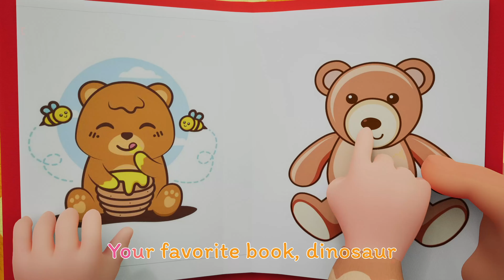Finger family - 세 살까지 손자 | Johny Johny Yes Papa | 인기 영어동요 | 어린이 생활습관 동요 | Dino - 키즈 인기 동요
Lyric song:
Baby, baby, we are here
We are always by your side
A little boo boo here
Just don't worry, you'll be fine

Baby with a tiny tear
A boo boo will disappear
Soft whispers, just for you
Feel the love from everyone

We will make it up for you
All the books and all the toys
Play with us, my baby
We are here, we are near

Daddy reads a book for you
Daddy knows that it's alright
It's nothing to be scared
Use the bandage, you'll be great

We all love you, our baby
Laughter blooms, a healing love
Love is strong, love is great

👶 Dinokid 어린이 놀이 공간에 대해:

어린이가 행복하고 똑똑해질 수 있는 곳!

Dinokid 어린이 동요의 3D 애니메이션과 노래는 어린이들의 일상 경험을 중심으로 한 세계를 창조합니다.
영상은 유아들이 알파벳, 숫자, 동물 소리, 색깔 등을 배우는 데 도움을 주는 것뿐만 아니라 사회적 가치에 관한 삶의 교훈도 전달하며, 부모님들께는 함께 시청하면서 자녀들과 가르치고 놀 수 있는 기회를 제공합니다.

더 많은 교육과 오락을 결합한 즐거운 콘텐츠를 원하신다면 Dinokid 어린이 동요 채널을 구독하세요! 🌟